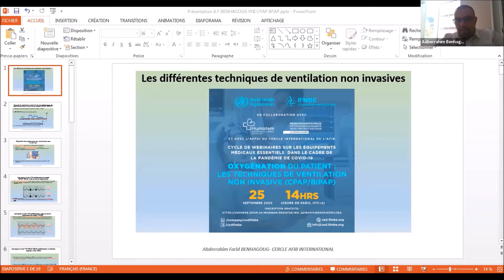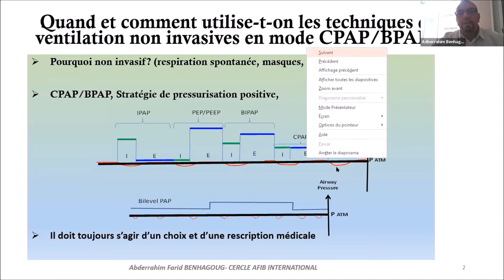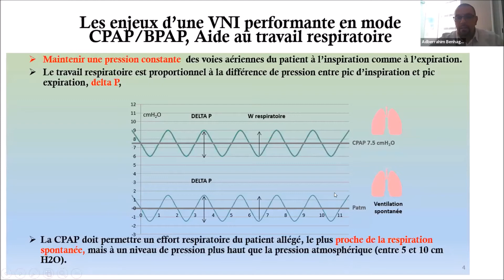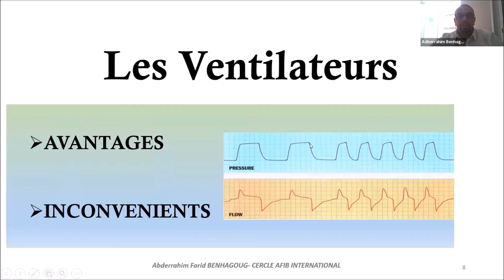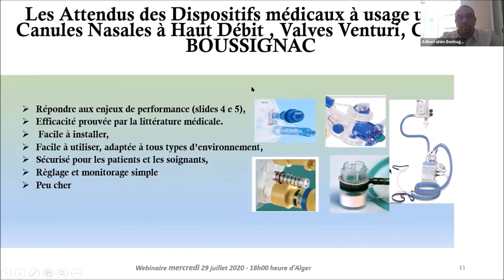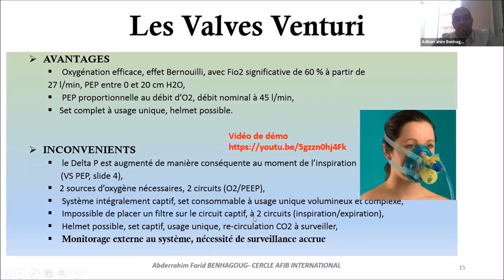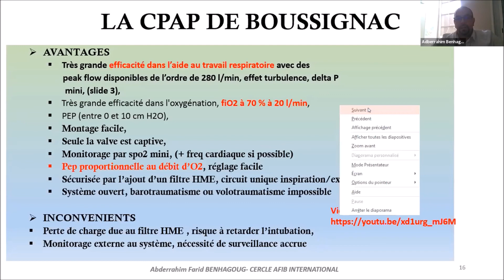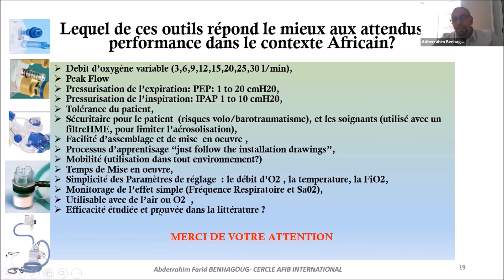Oxygénation du patient: Les techniques de Ventilation non invasive (CPAP/BIPAP) Pt. 2